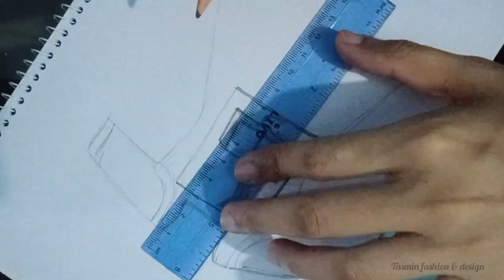Amazing Kurti Design।। Unique kurti design।। Easy drawing।।কুর্তি ডিজাইন।।Pencil sketch kurti design